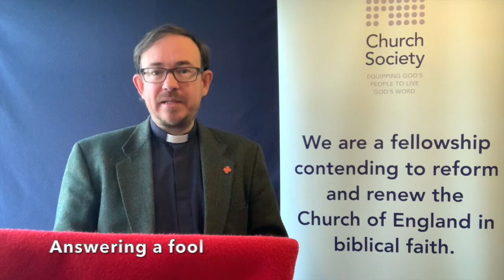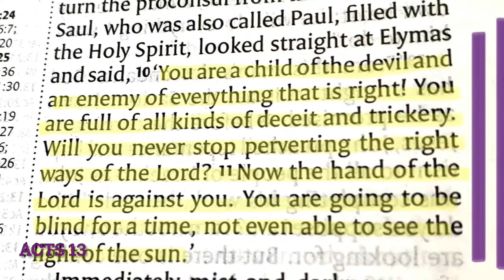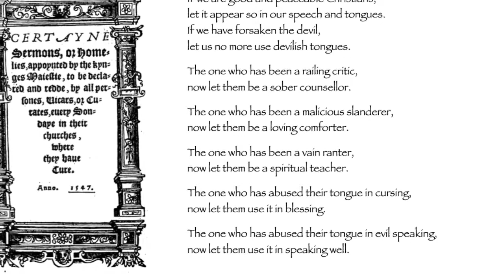Answering an Adversary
Lee Gatiss preaches the final part of the final Homily in our Lenten series, against Contention.

Transcripts of the homilies are available each day on the Church Society